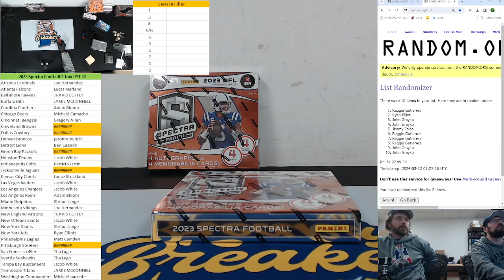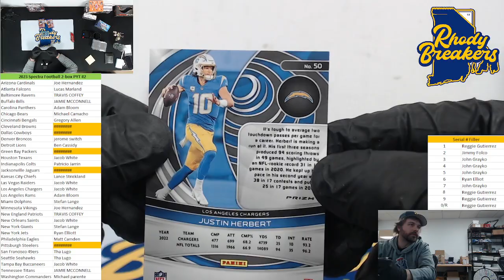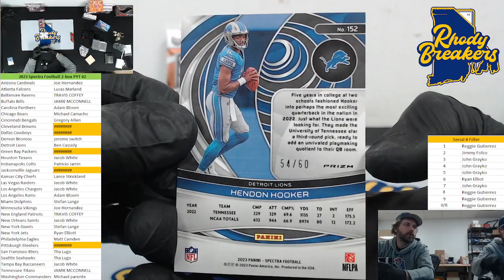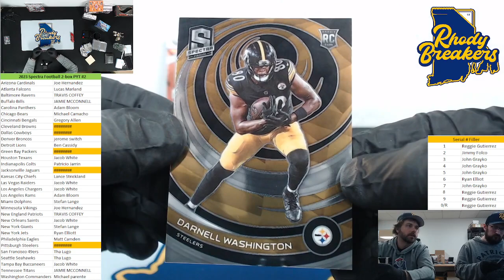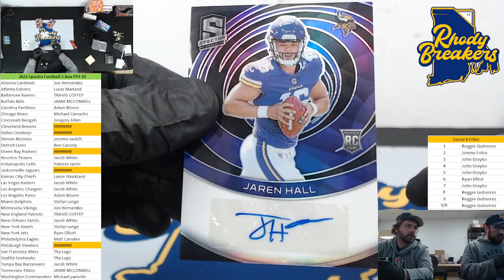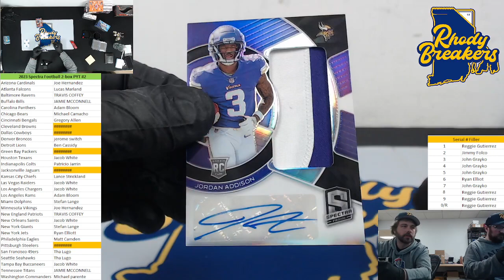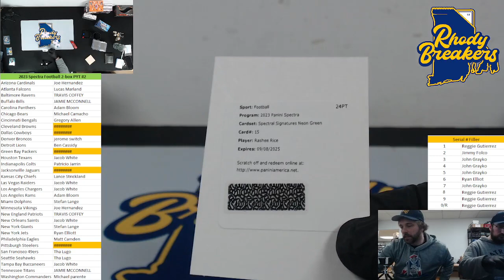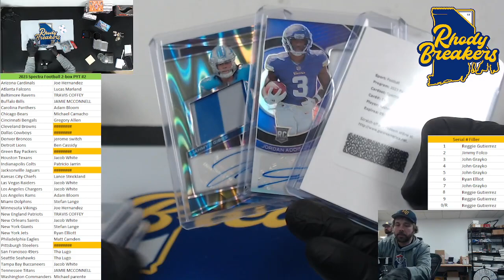2023 Spectra Football 2-box PYT #2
00:00 Start of Break
15:30 Recap